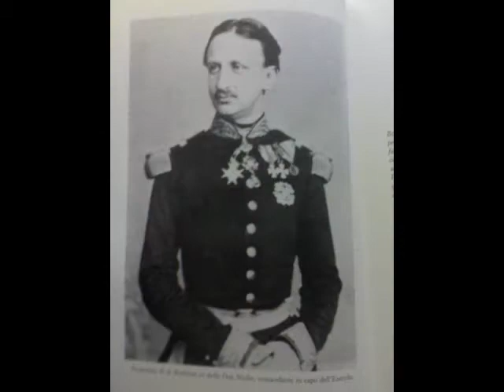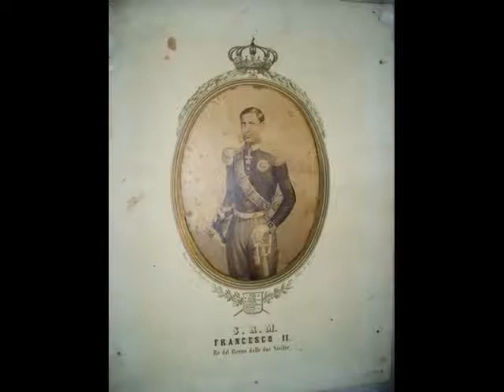francesco II di borbone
lo'fatto con il cuore